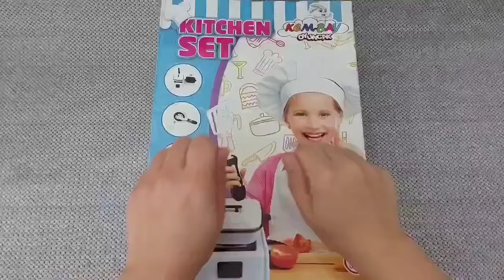Hello Kitty toys | 10 Minutes Satisfying with Unboxing Beautiful Barbie Doll Toys | ASMR